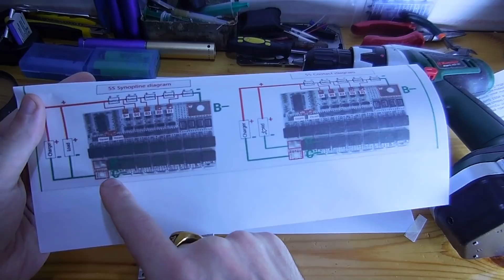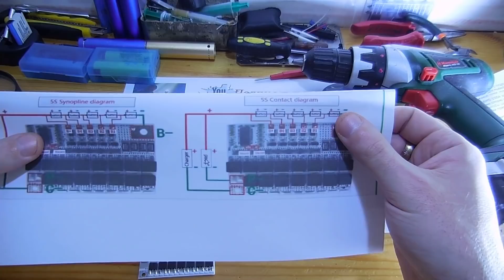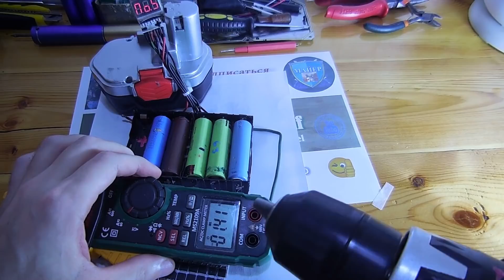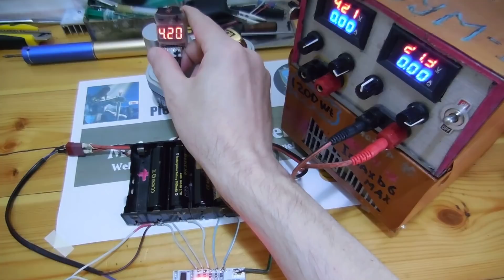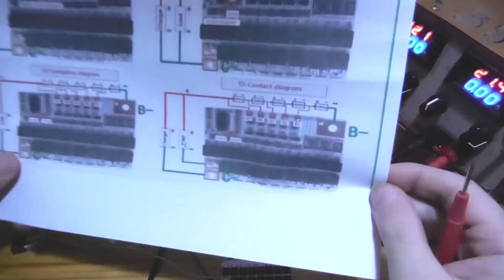Обзор лучшей BMS 100 A ✔️ КОНТРОЛЛЕР ЗАРЯДА ДЛЯ САМОДЕЛОК nS 5S 18650 или LiPo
💡 Обзор недорогой популярной BMS 5S 100A с разъяснениями почему данный контроллер заряда у кого-то работает у др. нет судя по отзывам на AliExspress.
Заказал чтобы сделать видео и разоблачить фейки. Ребята Вы умные не спорю, но всё же не внимательны и сразу хватаетесь за паяльник и под лупой чтобы зашунтировать))) Подробности, нажми ☝☝☝ «Обзор BMS 100A мощная плата для самоделок с 18650 или LiPo» Открой 👇👇👇тама интересное для Вас. Надеюсь инструкция по подключению бмс к шуруповёрту будет полезна MaierDIY и

Все BMS в одном месте, заказать на Алиэкспресс
Магазин можно подобрать под ваши цели и купить 👉  BMS 1S, 2S, 3S -10S
💰 Тем кто кто еще не установил плагин CashBack-сервис от BACKIT - до 18% от потраченной суммы можно вывести обратно деньги на карту.

На всё в кадре есть обзоры и где дешевле купить на канале Maier Maier
📈 ТТХ
▸Отключение по перезаряду при напряжении: 4.29 на ячейку
▸Восстановление после отключения по перезаряду при напряжении: 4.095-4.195V (на ячейку)
▸Защиты разряда задержка: 0,5-1,5 S
▸Задержка отключения по перезаряду: 100ms
▸Температурный диапазон: -30-80
▸Задержка отключения по КЗ: 100ms
▸Задержка отключения по превышению тока: 500 ms
▸Рабочий ток: 100A
▸Максимальный ток (срабатывание защиты): 100A
▸Ток разряда contact diagram: 80A
▸Ток разрядки sinopline diagram: 60A
▸Ток заряда: 60A
▸Функция баланса акб: Да
▸Ток балансировки ячеек: 60mA
▸Точность баланса тока: 4,14 - 4,24 V
▸Работа защиты по КЗ: самовосстановление после отключения нагрузки
▸Размеры: 45x56mm
Основные функции: защита от перезаряда, защита от переразряда, защита от КЗ, защита от перегрузки по току, балансировка.
(переходя по ссылке Вы соглашаетесь на 15 с. рекламы от партнёрки)
Собрано аккуратно, откровенных разводов флюса нет, вид вполне приличный.
Много уделяю внимание товарам из Китая: делаю обзоры, тесты эксперименты. Нравиться своими руками мастерить разные самоделки
Видео если полезным считаете, не забывайте ставить палец верх!
См. ещё  charge controller в  шуруповерт